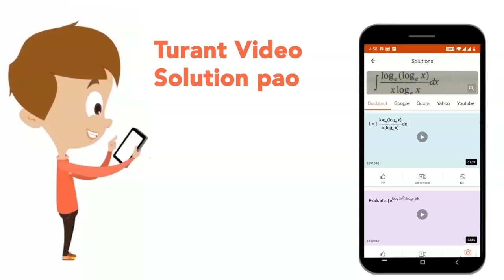Sex-limited and sex-linked genes are located on: